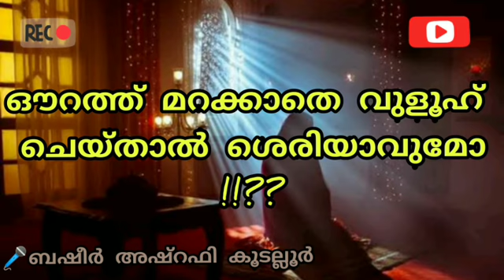സ്ത്രീകള്‍ തല മറക്കാതെ വുളൂഹ് ചെയ്താല്‍ ശെരിയാവുമോ❓